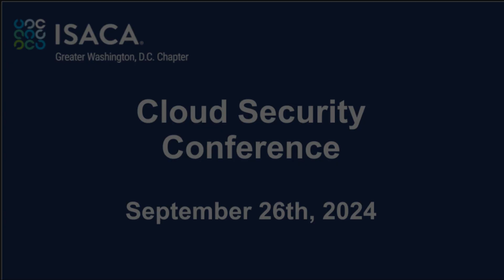ISACA-GWDC Event - Cloud Security Conference - September 26th, 2024